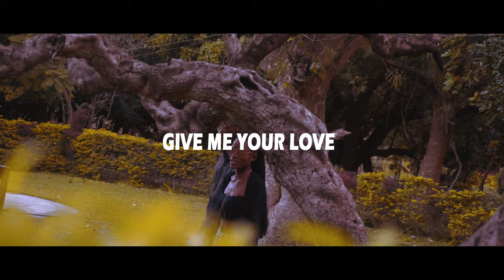VesselVibes - KuchiKu - Give Me Your Love (Official Music Video)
Artist: kuchiKu